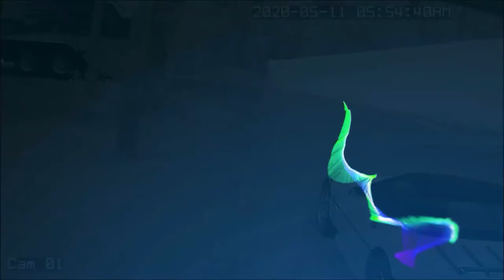Idiot Garbage Men Make A Very Serious Career Decision